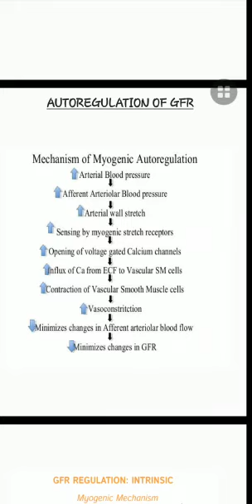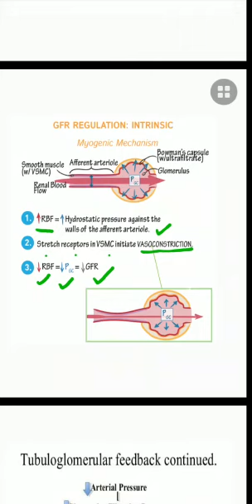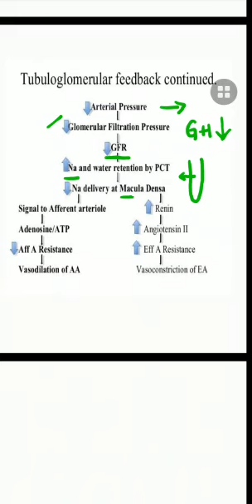Autoregulation of GFR by myogentic response and by feedback at macula densa chp27 last part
GFR is maintained near to constant by autoregulation when it increases then myogenic response causes constriction of arterioles and when it decreases then macula densa sense increased Na reabsorption at DCT and cause increased Renin formation which causes Renin angiotensin sys to activate as a result Efferent Arterioles constriction increases and GFR increases it also cause Afferent Arterioles Relaxation